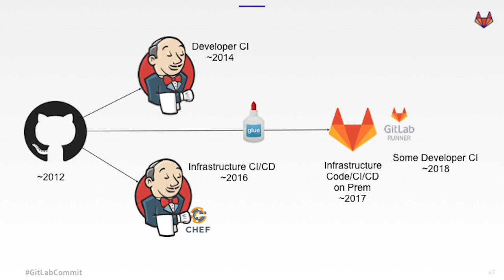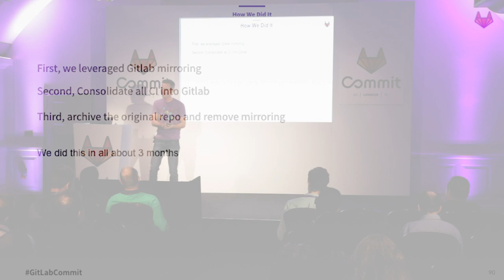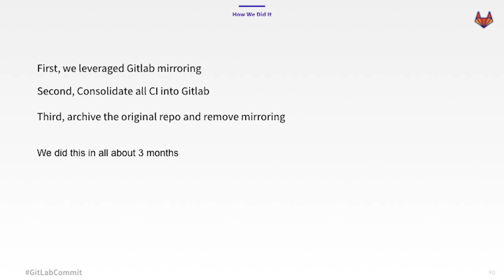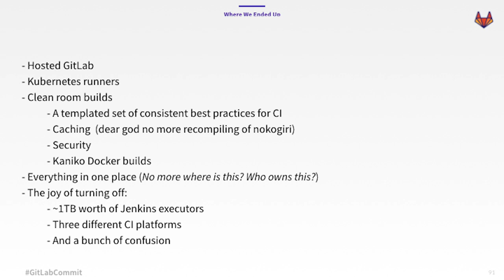Commit London 2019: "You Can't Ride Three Horses and Don't Try"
Learn about Optoro’s migration from two source control systems, and three CI platforms into Gitlab.com and Kubernetes runners. Along the way, they kill nearly a terabyte of CI workers, three CI patterns, and a migrated about 900 repos. Zach shares Optoro's experience, where they made mistakes, what worked well, and, as he says, what just plain sucked.

Speaker: Zachary Dunn, Senior Director of Platform Operations @ Optoro